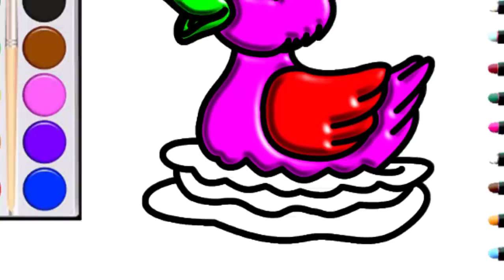bé yêu vẽ và tô màu chú vịt con | drawing and coloring baby duck | bé yêu học tô màu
Kênh bé yêu bao gồm nhiều video giáo dục thú vị.
Tìm hiểu màu sác động vật cho trẻ em.
      Welcome to Be yeu Channel !